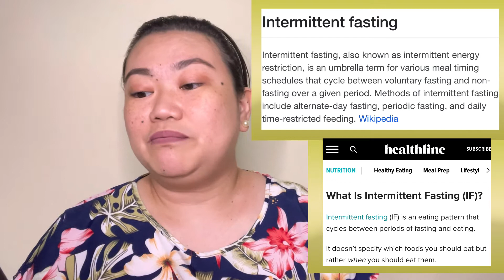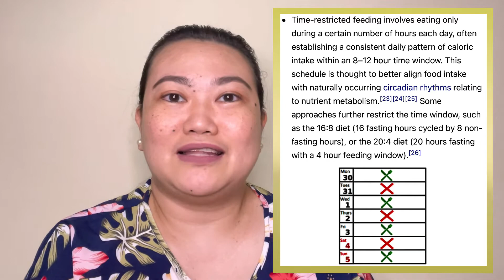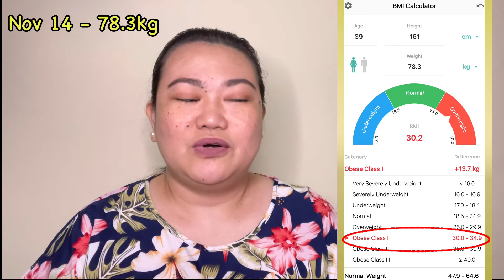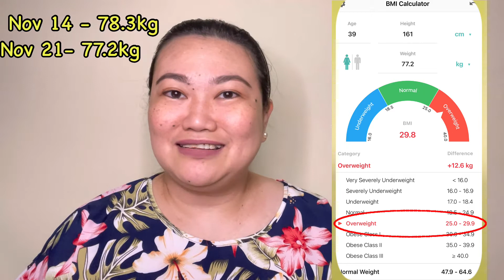MABILIS NA PAMPABAWAS NG TIMBANG - OFW UAE VLOG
INTERMITTENT FASTING

Please click po para mkakuha po kayo ng discount at magkaroon po ako ng points sa SHEIN

                                                  —- SHOTCUT
                —- CAPCUT

❣️❣️CAMERA THAT I USED ---  IPHONE Xs MAX